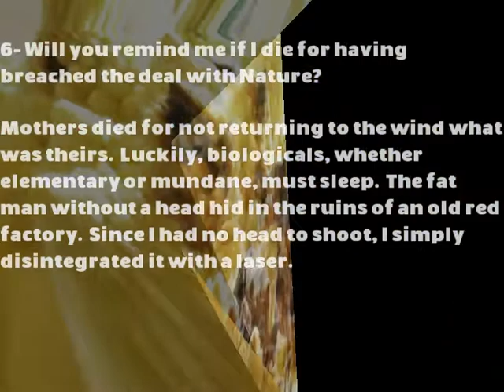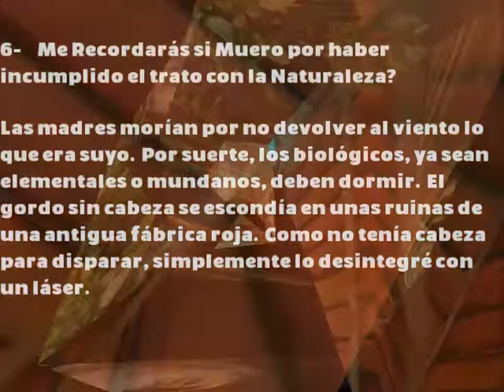TEFE0636 - Will you remind me if I die for having breached the deal with Nature?